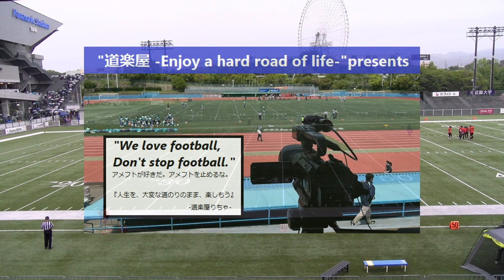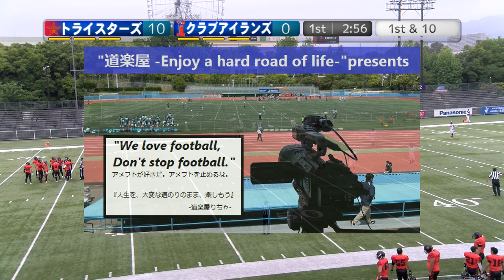【1Q】クラブアイランズ×トライスターズ(2024/05/19)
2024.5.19(Sun) XリーグJrトーナメント at MKタクシーフィールドEXPO
クラブアイランズ×トライスターズ【1Q】

～Quarter Cut～
【1Q】

【2Q】

【3Q】

【4Q】

【Full】

2022シーズン、NFA日本社会人アメリカンフットボール協会承認の下、